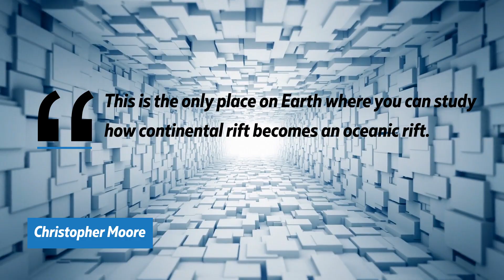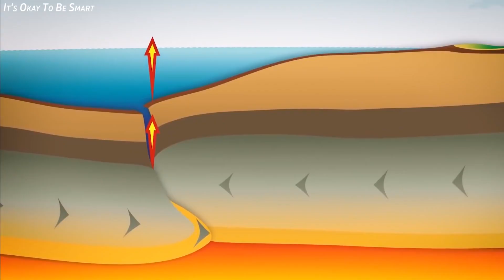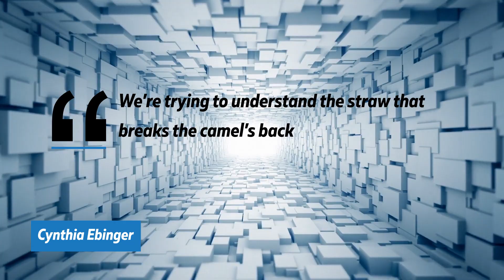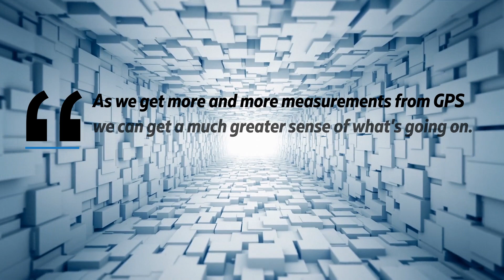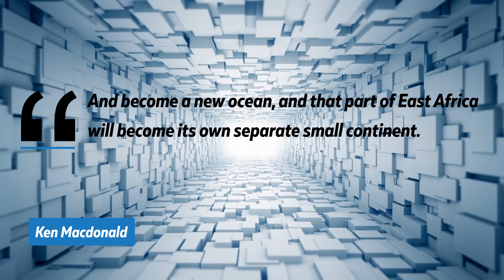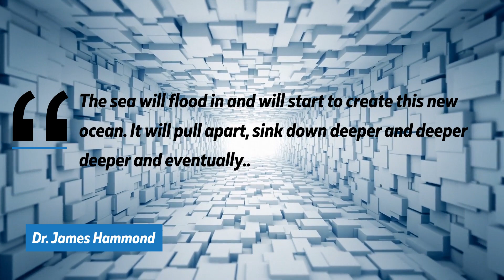Africa Just Split Into Two | Terrifying Discovery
Although politics and country borders have been changing from a long time, but the planet's physical layout had been assumed to be permanent, right? We are not talking about our typical volcano outburst. But about, how the formation of a brand-new ocean is in motion right in the heart of Africa. About, like two hundred million years ago, the supercontinent Pangea, which used to cover the whole territory of Earth, started to disintegrate. Scientists are now predicting, that a new continent will form, when Africa splits. The tectonic plates have been steadily separating apart, and will eventually separate, to produce a new continent and, an ocean in Africa. When will this happen, and how serious is the situation? Stick around till the end as we go through this one in detail!
It's possible to stand on that point, where the continent is splitting apart quite deep underground, along an arid stretch of East Africa's Afar area. This whole stretch is standing on the confluence of three tectonic plates, that are slowly ripping away from each other;, a complex geological process, that scientists predict may split Africa in two, and create a new ocean basin millions of years in future. For now, the most visible evidence is a 35-mile-long fracture, in the Ethiopian desert.
The formation of this new ocean is expected to be at least 5 to 10 million years, but this region's advantageous placement at the boundaries of the Somali, Nubian, and Arabian plates make it a unique laboratory for studying intricate tectonic processes.  Christopher Moore, a Ph.D. doctorate student at the University of Leeds in the United Kingdom, saw the red haze of lava flows, at a few kilometers distant while standing close to a lava lake at the summit of a large volcano. This may appear to be an unusual sight, but at Ethiopia's Erta Ale, it's business as usual. "This is the only place on Earth where you can study how continental rift becomes an oceanic rift," said Christopher Moore, who used satellite radar to monitor volcanic activity in East Africa. The crust of the Earth is made up of enormous tectonic plates, irregularly formed rocky slabs, which constantly crush against, slide beneath, or stretch apart from one another. The Arabian plate has been sliding away from Africa for the past 30 million years, resulting in the formation of the Red Sea and the Gulf of Aden between the two connected landmasses. But, in eastern Africa, the Somali plate has also been separating from the Nubian plate, tearing apart along the East African Rift Valley. But there are still some significant unknowns, including what is causing the continent to drift away. Some believe that the region's continental rift is being driven by a large plume of superheated rocks erupting from the mantle beneath East Africa.
The crust of the Earth is made up of a number of plates, which move across the mantle, which is the rocky inner layer that is located above the core of the Earth. Plate tectonics,  refers to the process, through which the Earth's plates move apart and together as a result of convection, which occurs when hotter material near the Earth's core rises while cooler convective rock sink. Plates tend to draw apart near mid-ocean ridges, which results in spaces being created between the various tectonic plates. The plates continue to move apart as a result of the expansion of magma at the ridges, which results in the formation of a new ocean crust. Volcanoes and other natural phenomena, such as the San Andreas Fault in California, are also caused by the movement of the tectonic plates that underlie the Earth's crust.